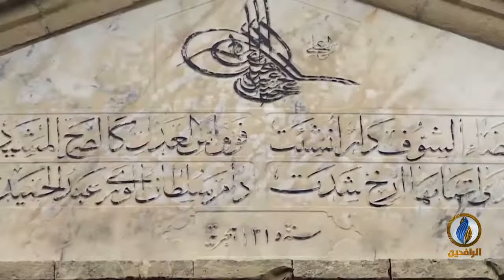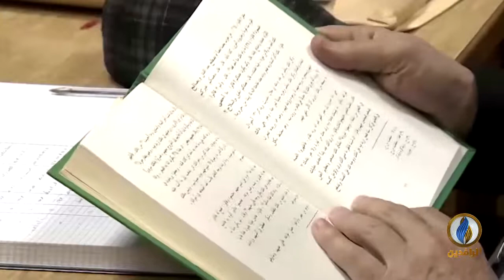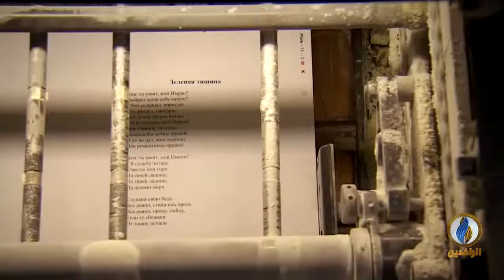لبرنامج حديث_العرب | تقرير | منزلة الأدب العربي